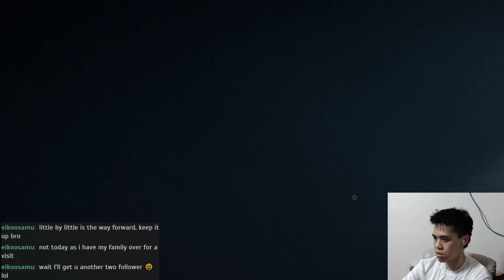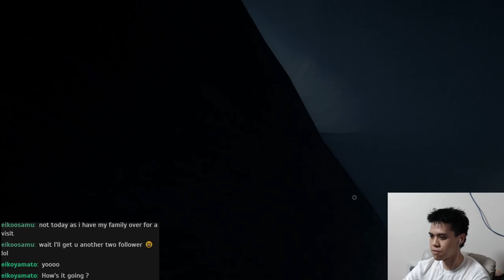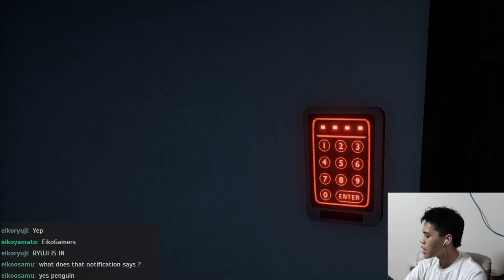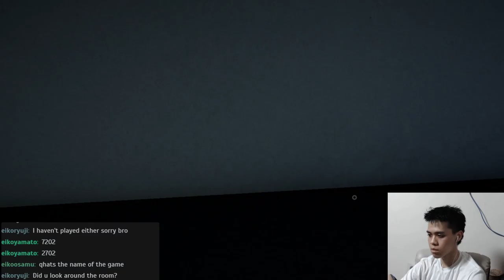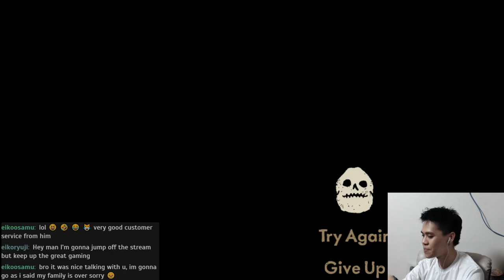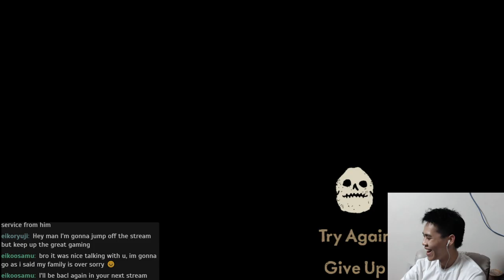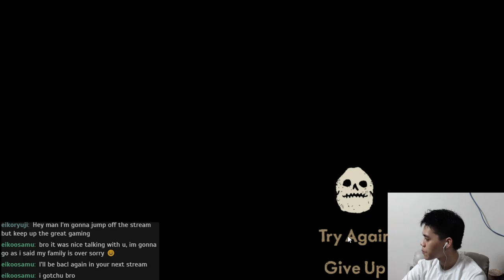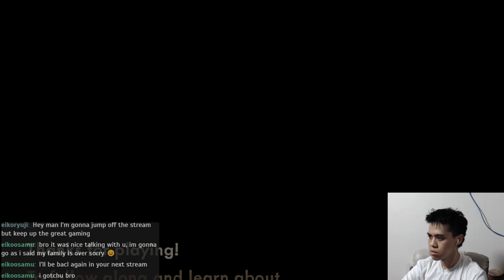Yeri Plays The Interview